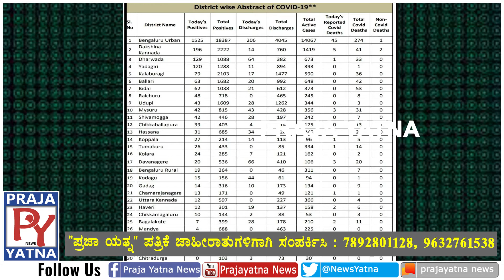ರಾಜ್ಯದಲ್ಲಿ 2,6,27 ಹೊಸ ಸೊಂಕು, ಒಂದೇ ದಿನದಲ್ಲಿ 71ಕೊರೋನಾ ಸೊಂಕಿತರ ಬಲಿ. ಒಟ್ಟು 38,8,43 ಸೊಂಕು,Vijayapur/Praja